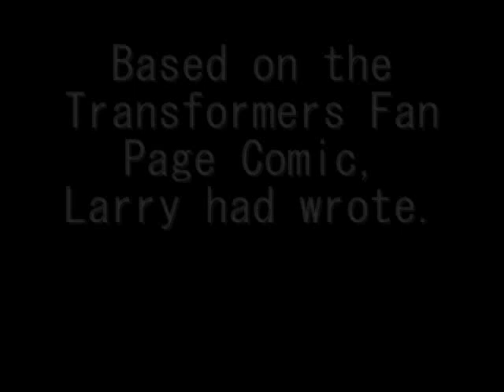Starscream's Weird Mech Tech Weapon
The adaption to the Transformers Fan Page Comic, that Larry wrote.